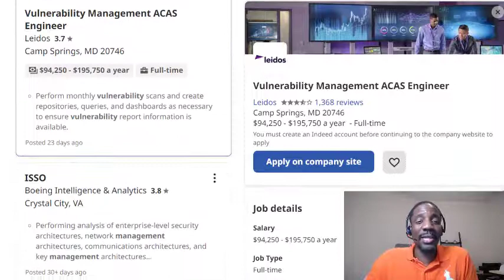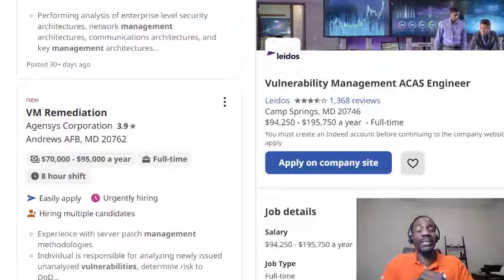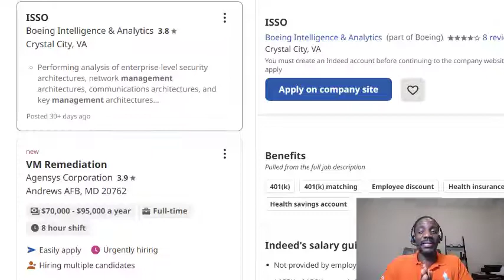Cyber Security Careers: How to get started in Vulnerability Management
In this episode of tools of the trade I will talk to you about the lucrative position of vulnerability Management. We will discuss what it takes to get into this industry.